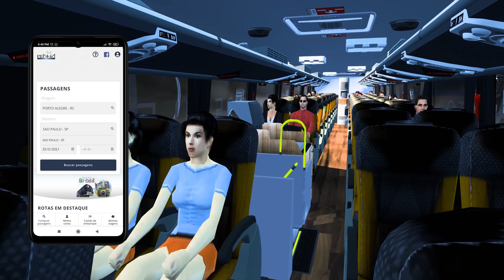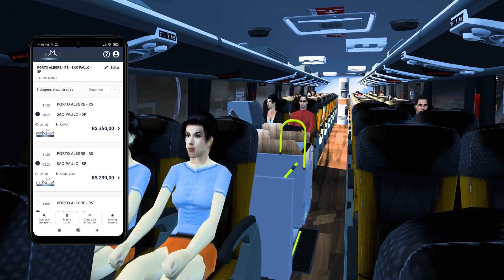ETS 2 | Penha | Porto Alegre / São Paulo | New G7 1800 DD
ETS 2 Mod Bus - 1.40 – Paradiso New G7 1800 DD – Penha – mapas Serrasul+EAA+Detail

►► Links dos mods pagos utilizados e download mods free no blog

Mods free:
► Garagem BR V2
► Mapa EAA
► RJ Map
► Tráfego ônibus G7 – LS mods
► Tráfego brasileiro Jazzicat
► Tráfego motos Jazzicat
► Tráfego brasileiro JL Truck
► Tráfego Caminhões JL Truck
► Tráfego Bitrem JL Truck
► Skins